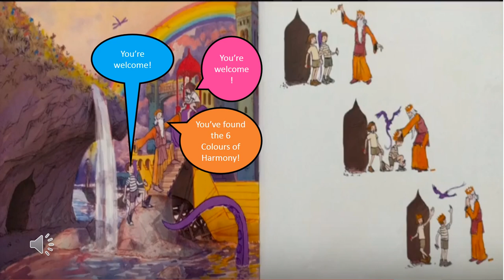the quest by aaron becker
Powerpoint and speech created by Mollie and Joseph at Hayfield Primary School